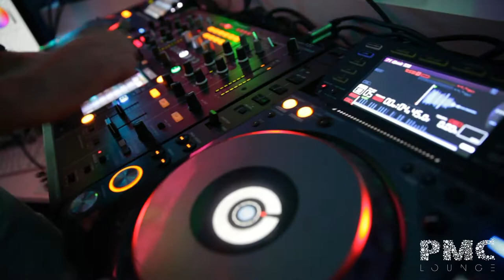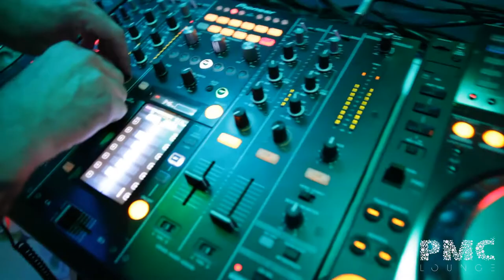PMC Lounge ( Rotterdam ) NL